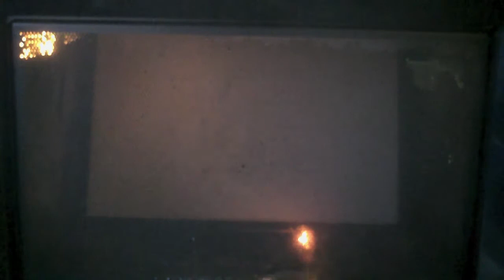LCD Screen Microwaved!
AWESOME LIGHT SHOW!

This was a good one.  The screen came from a very old LCD monitor.